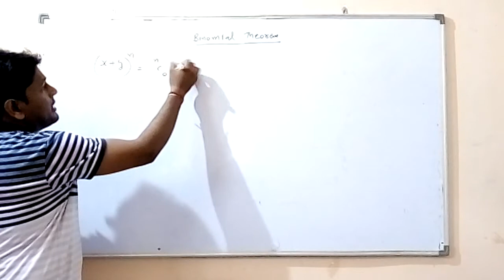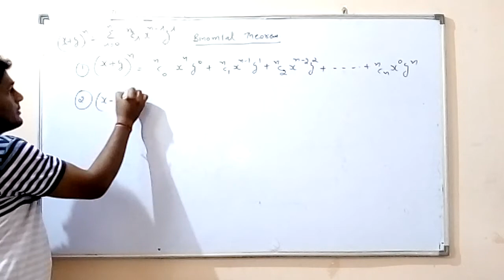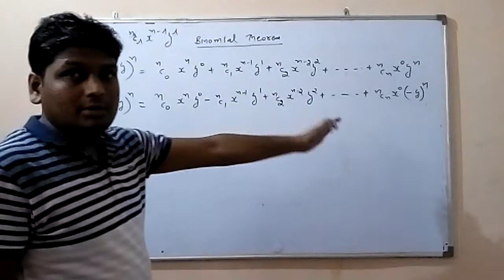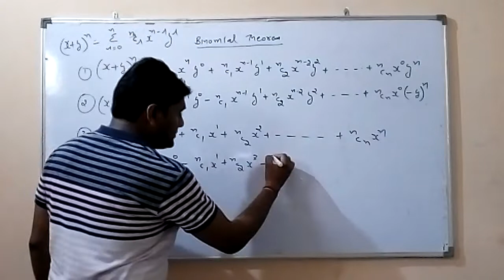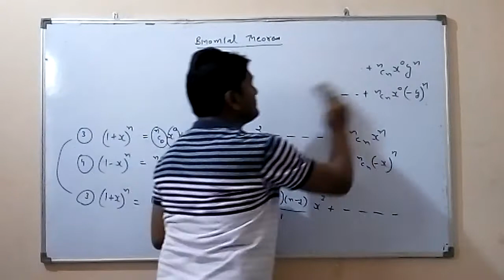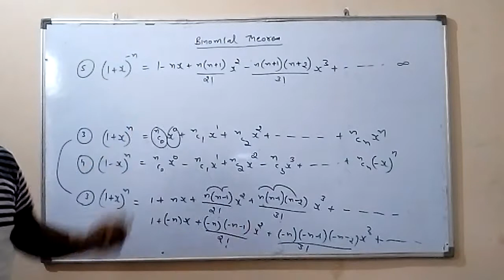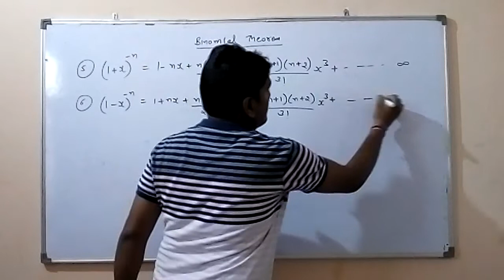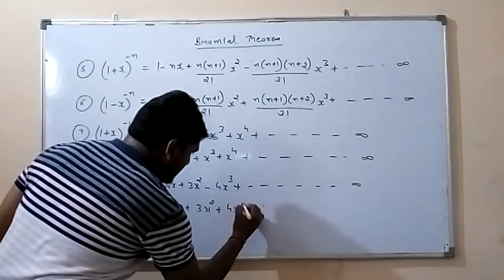Binomial Theorem Concept (Part - 4)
General Expansion and by Some Changes Find More Important Expansion.